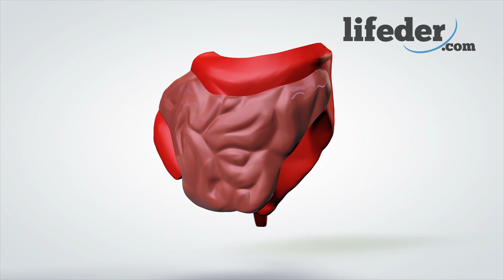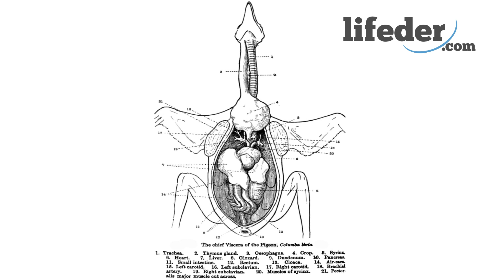Los ANIMALES OMNÍVOROS: cómo son, qué comen y MUCHOS EJEMPLOS🦧🐿️🐻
Los animales omnívoros; te explicamos cómo son, qué alimentos comen y te damos muchos ejemplos.